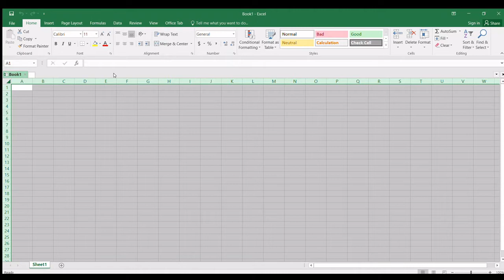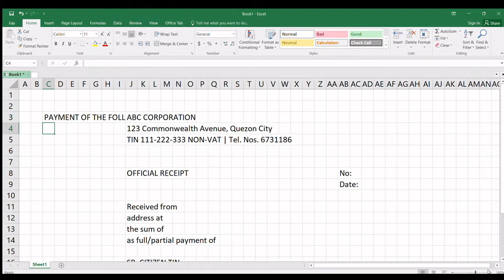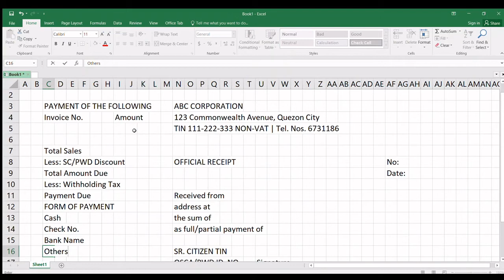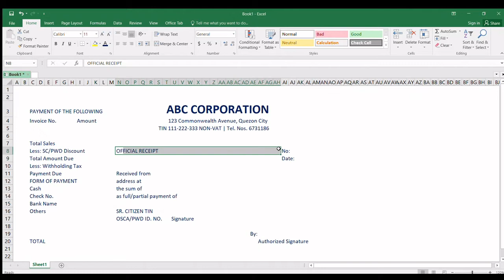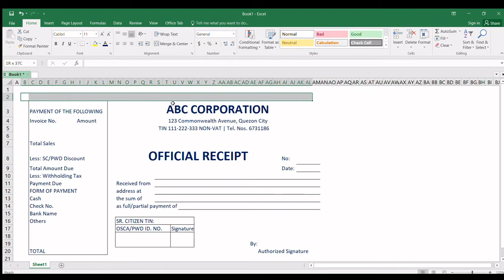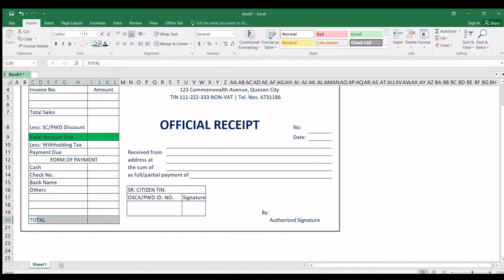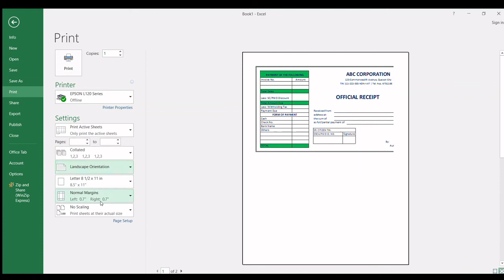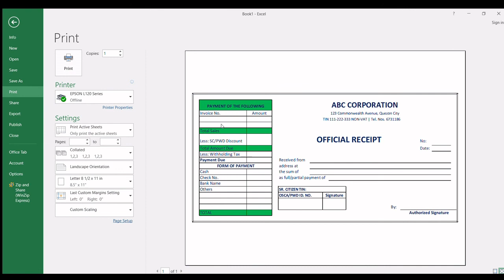OFFICIAL RECEIPT | ACCOUNTING FORM #3 | TUTORIAL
Come on guys, let us make an accounting form (Official Receipt) using excel.